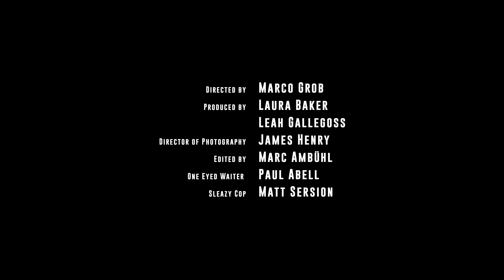jan SEVEN dettwyler - Immer Noch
„Es gibt eine Art Rangliste, wenn es um Liebeslieder geht. Klar auf Platz 1 liegt das Thema: ‚Es ist aus’ und auf #2 kommt: ‚Ich hab da jemanden kennengelernt’. Ich wollte schon lange mal einen Song über das schreiben, was dazwischen passiert. Darüber, dass man nach zehn Jahren Ehe noch verknallt sein kann – wenn es gelingt, dass man einen besten Freund gewinnt und einander dabei weiter heiß findet. Das ist nicht selbstverständlich, vor allem wenn man Kinder hat und so einen komischen Beruf wie ich – aber wenn es funktioniert, ist es vielleicht für die Ewigkeit.“

Diese untypische Liebeserklärung an seinen „wichtigsten Homie“ klingt auf Deutsch genauso ehrlich und lässig, wie alles auf BRANDNEU - das Halbum erscheint am 28. Februar 2020.

Art Director: Marco Grob

LYRICS
Wir gehen seit Jahren den Weg zusammen
ich weiss nicht wo ich ohne dich wär
vielleicht im Nirgendwo gefangen

Wir sind wie die Keys die ich spiel
ich mag die Höhen und Tiefen
ich werd dich immer lieben
länger als ein Leben lang

Wir sind ein Team wie Tonic und Gin
so wie Batman und Robin es sind
Bonnie und Clyde wären gern wie wir
doch mussten kapitulieren

Wir gehören zusammen wie Kaffee und Kuchen
uns zu trennen wollten schon viele versuchen
doch sind gescheitert denn niemand hier
hat so viel Power wie wir

Oft werd ich zum Hulk bin gepisst auf die Welt
doch du beschützt mich vor mir selbst
holst mich zurück nicht nur deshalb - lieb ich dich

Ich liebe dich noch, noch viel viel mehr
Ich lieb dich immer noch, viel mehr

Ich hab so viel dank dir gelernt
Ich könnte Tage - ach was - jahrelang nur von dir schwärmen

Du bist wie die Gitarre die ich spiel
Ich liebe alle die Seiten, ich will dich begleiten
und für immer zu deinem Leben gehören

Dank dir hab ich zu leben gelernt in jedem Moment
wie ich mich selbst und meinen größten Gegner bekämpf
meine Queen, ich erfüll dir jeden Wunsch

Du hast mir die Angst genommen
mich stark gemacht
für meine Rolle die ich als Vater hab
der beste Lehrer - die Mama meiner Jungs

Dank dir hab ich zu leben gelernt
Hast mich neu geformt und meine Sinne geschärft
Meine Geliebte, mein Homie, meine Queen
Deine Seele ist wie Magie

Text: Nico Suave, Seven
Produzent: Seven, Kilian&Jo, Massimo Buonanno